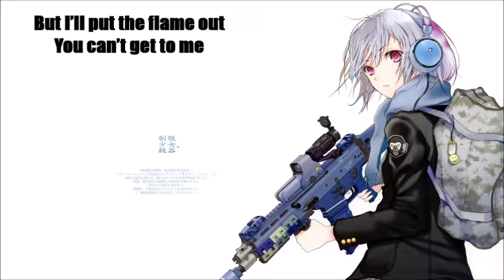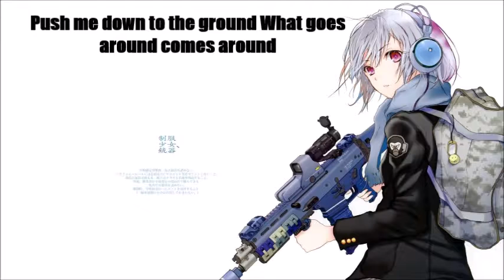[Nightcore] Heavyweight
Hey Guys back with another great Song to listen while doing homework or something i dont know :P.
Artist:RedMoon & Meron Ryan
Song Name: Heavyweight
This video is purely fan-made, and will not be used for profit or illegal sharing. For any Problems because i use your Picture/Song Please write a E-Mail to Some Extra Info: When you have a wish what song i should do in nightcore just wish it in the Comments;)